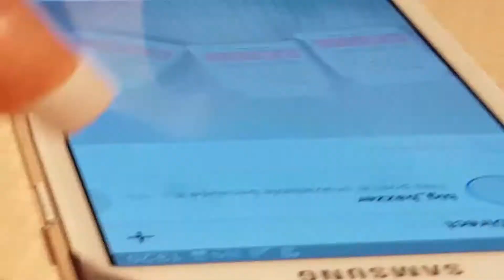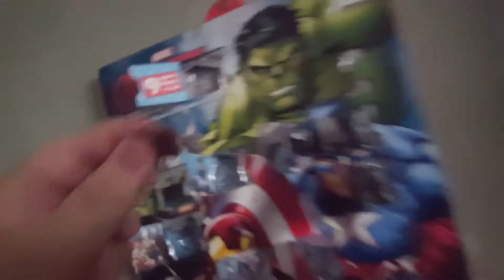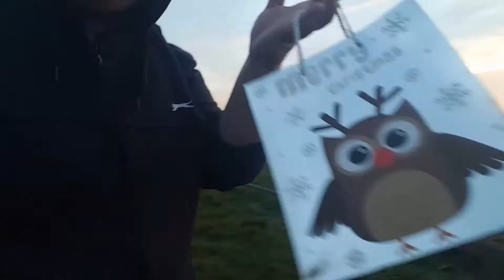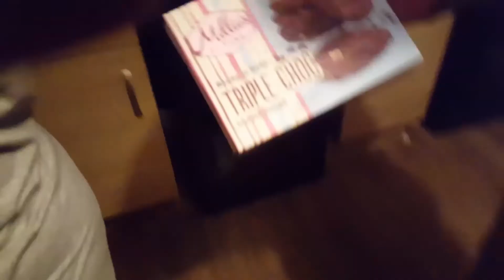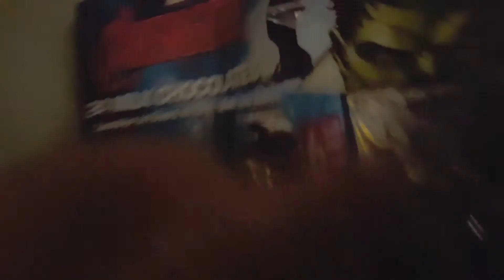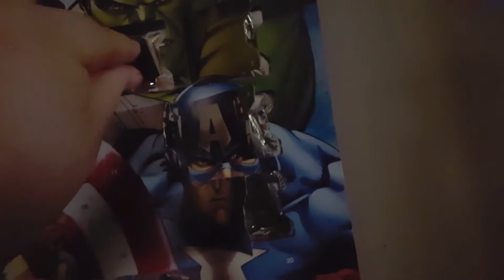SLEEP OVER ROOM CHANGE NEARLY CRIMBO